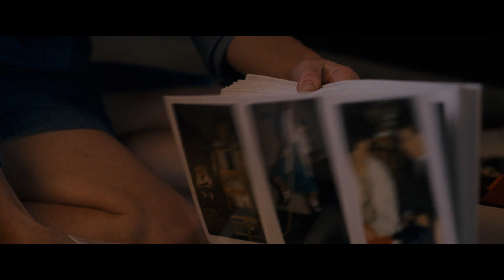TWO OF US - Secrets Will Come Out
IN UK CINEMAS & PREMIUM VOD 16TH JULY
DVD / BLURAY / STREAMING FROM 16TH AUGUST

When Nina Dorn met Madeleine Girard on holiday in Rome, they became instantly inseparable. Decades later, they still are, sharing their lives and the landing between their two apartments. After more than twenty years of loving in the shadows Madeleine promises Nina, she will tell her family about their life together. Though certain of her love for Nina, Madeleine struggles with the prospect of “coming out”. When an unexpected, life-altering event turns their world upside down, Madeleine's daughter unwittingly begins to unravel their truth.

Featuring a trio of powerhouse performances from Barbara Sukowa (Hannah Arendt), Léa Drucker (Custody) and Martine Chevallier (of the Comédie Française), Filippo Meneghetti's 'Two of Us' ('Deux') is an unbridled celebration of a love that knows no bounds - and the unshakeable fervour of the female spirit.